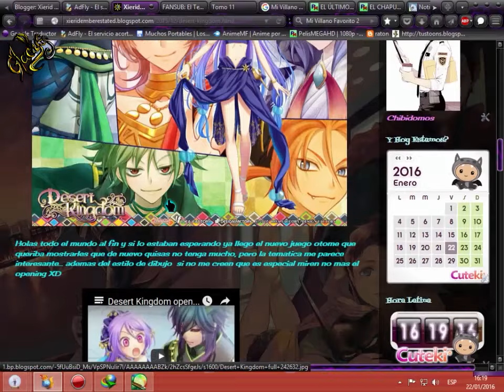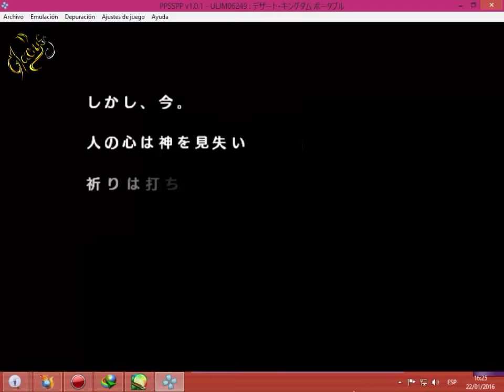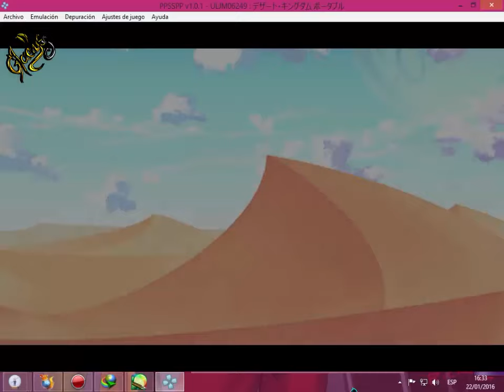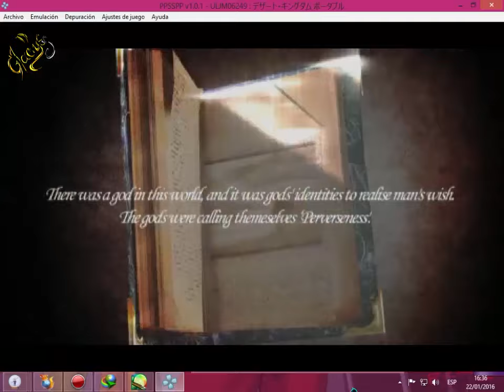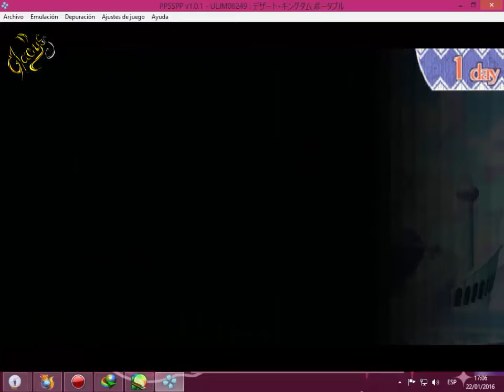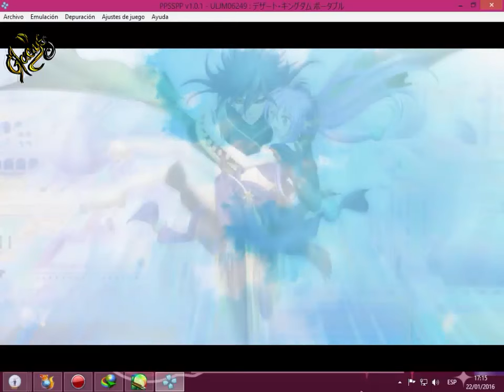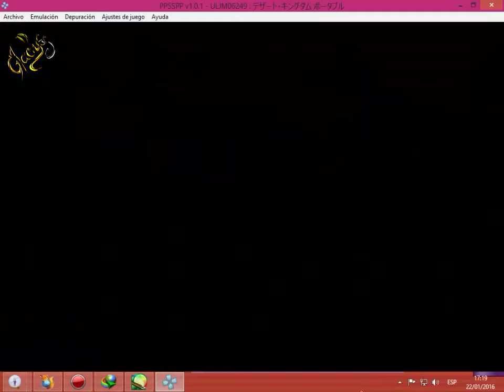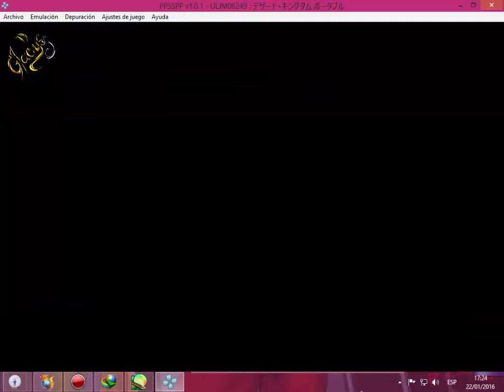Desert Kingdom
Holas de nuevo aquip estoy con un muy añorado juego otome el cual es el primero que me a vencido la verdad esque no tengo ni la mas minima idea de como funciona mientras lo descubro pueden conseguir el juego aquip si son nuevos y no saben cual es el emulador pinchen aquip por cierto estoy haciendo un video de preguntas y respuestas asip que si quieren preguntarme algo esta es su oportinidad